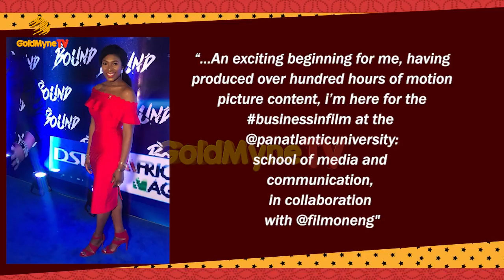EGO BOYO, LANCELOT IMASUEN, CHIOMA APOTHA, UFUOMA McDERMOTT AT PAN AFRICAN UNIVERSITY